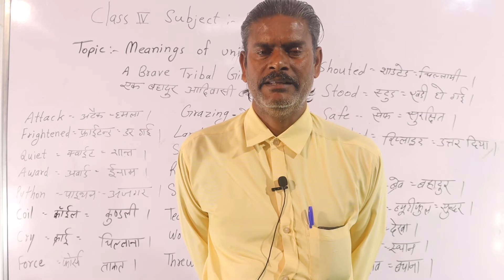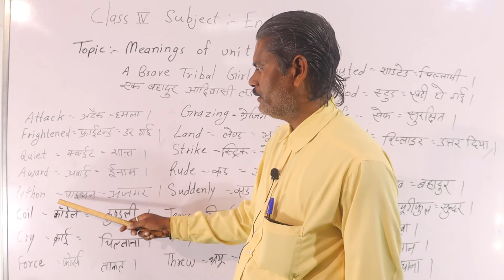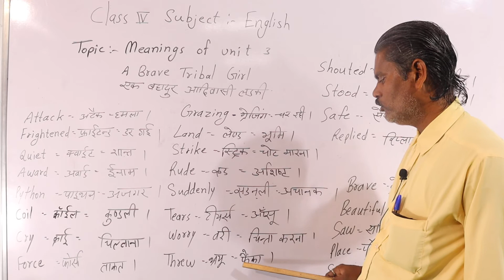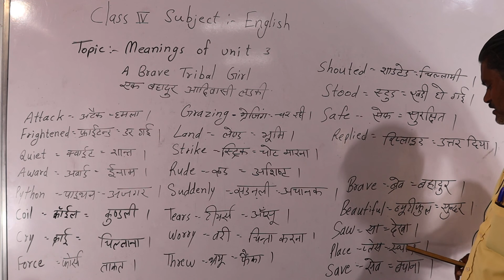English Class -4 Unit -3 Meanings (A Brave Tribal Girl)